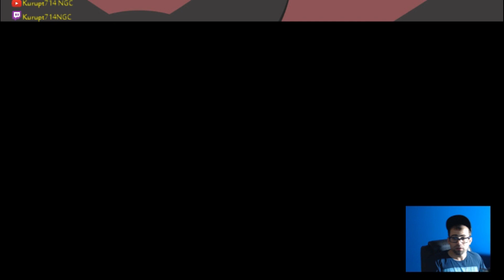VGC Ultra Series: May International Challenge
Hello my friends, it is time for us to participate in the May International Challenge!! As long as we participate in THREE battles, we will be rewarded with a legit SHINY Tapu Fini!

Just as a heads up, I am doing TEN battles this time around; and only doing this single day.

The team I brought this time features Primal Kyogre, Xerneas, Tapu Koko, Mega Scizor, Venusaur, and Togekiss.   I used a sun team last time, so let us enjoy the rain now!

xxxx AUDIO:
Intro: Zelda Twilight Princess – Hidden Village

xxxx SOURCES:
Thumbnail Art created by: Nari19